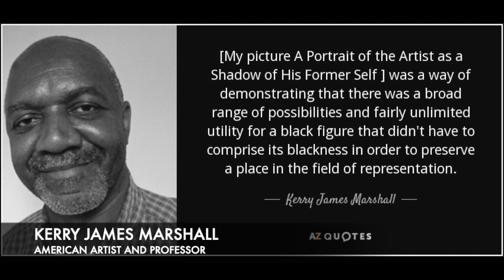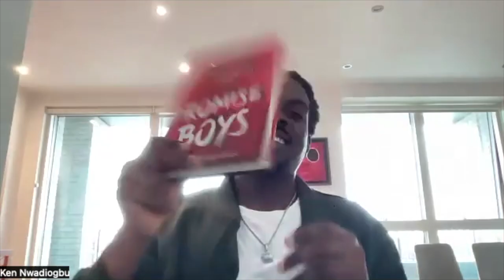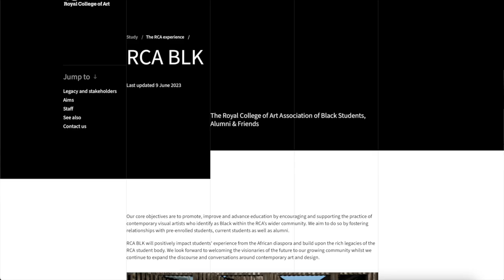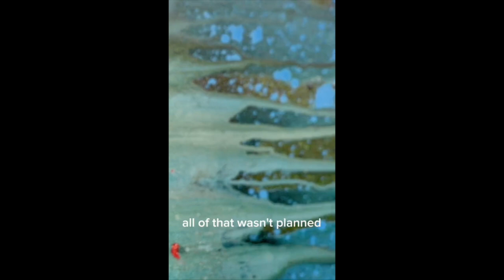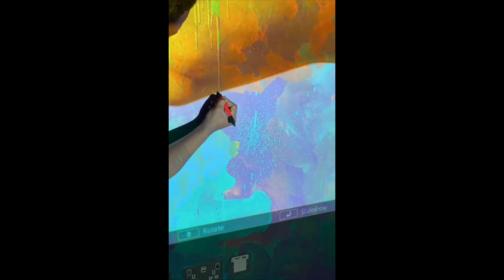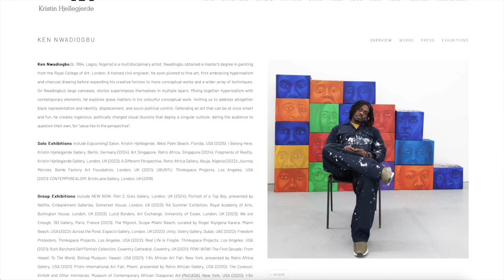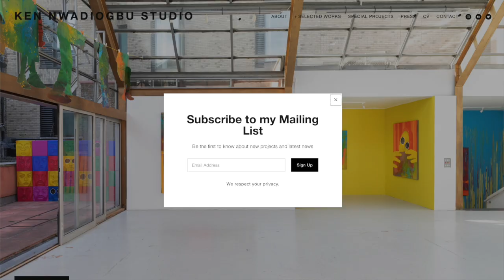Ken Nwadiogbu | Painting Insights Podcast | S03E13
This week our guest is Ken Nwadiogbu.